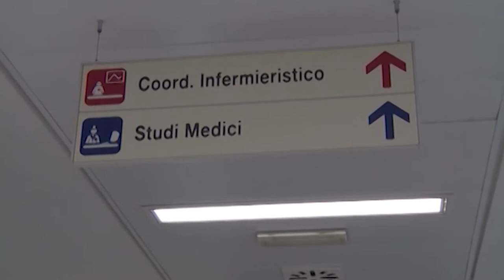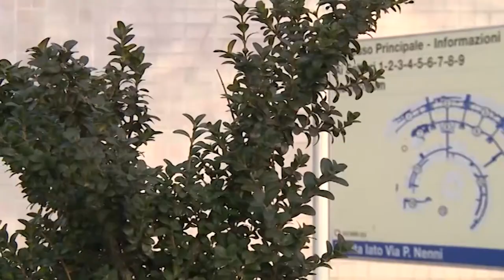Arezzo, "ritardi per eseguire la Pet". La denuncia di una paziente oncologica